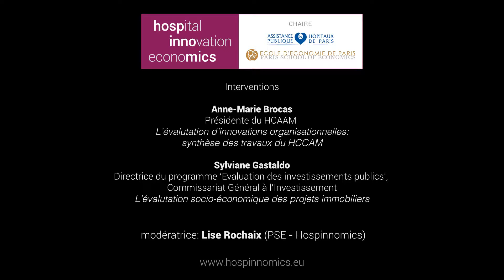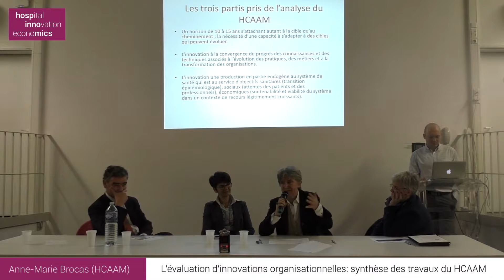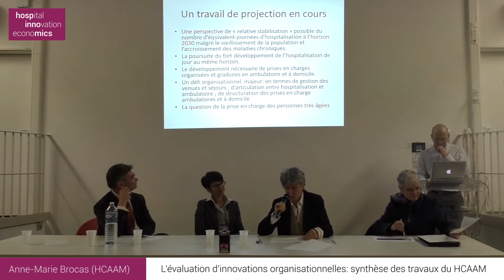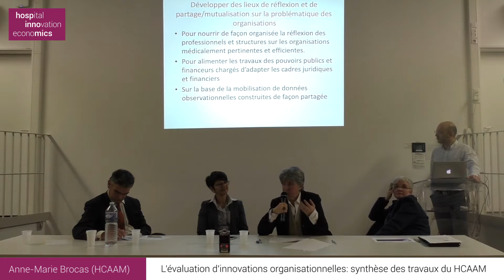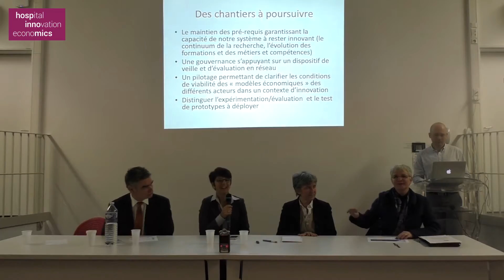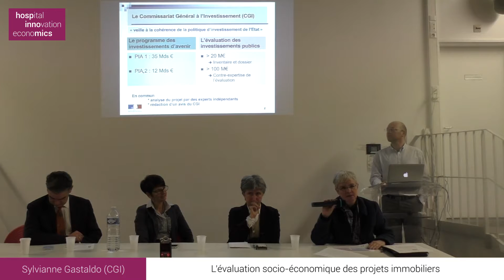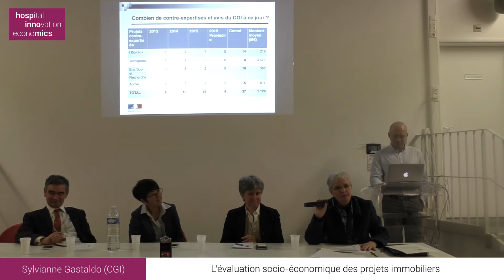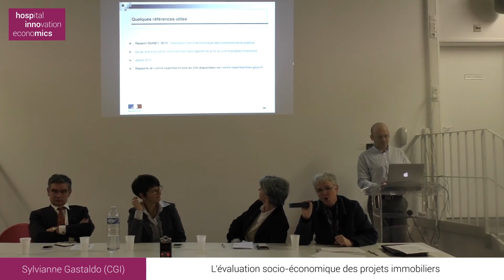Séance 1 (2/2) - février 2016 : Allocutions introductives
Allocutions introductives:
- Martin Hirsch, Directeur général, AP-HP
- Pierre-Yves Geoffard, Directeur de l’Ecole d’Economie de Paris
Modérateur : Lise Rochaix, titulaire de la chaire Hospinnomics

Interventions :
- Anne-Marie Brocas, Présidente du HCAAM : « L’évaluation
d’innovations organisationnelles : synthèse des travaux du HCAAM » ;
- Sylviane Gastaldo, Directrice du programme ‘Evaluation des investissements
publics’, Commissariat Général à l’Investissement : « L’évaluation socio-
économique des projets immobiliers ».